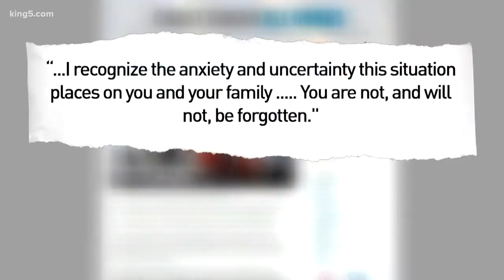No paychecks for US Coast Guard due to government shutdown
Members of the Coast Guard missed their scheduled paycheck on Tuesday due to the government shutdown. Several groups are stepping in to help impacted families. King 5's Michael Crowe reports.